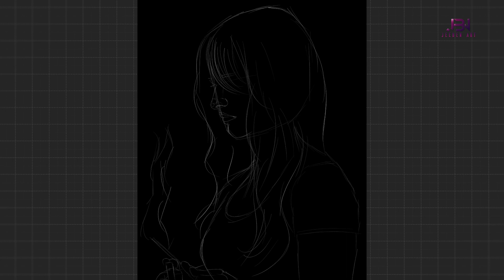MCKENNA GRACE Portrait | Digital Painting Process Procreate Timelapse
A Digital Portrait Painting of @TheMckennaGrace
Light Study inspired by her new Music Video “Casual Kisser”.

▪️ CREDIT BRUSHES :
Ryan Lang

▪️ MATERIALS :
Procreate 5.3
Sketchbook Pro

▪️ CREDIT MUSIC :
Mckenna Grace "Casual Kisser"